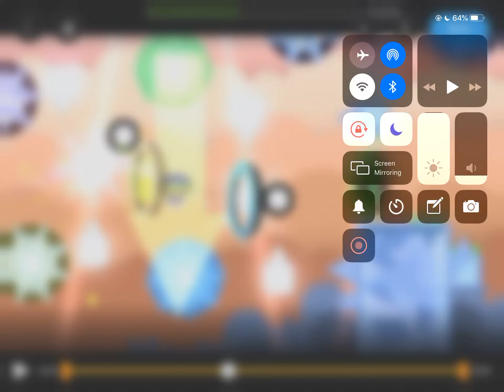All Inside My Dreams By Steven Ksttle